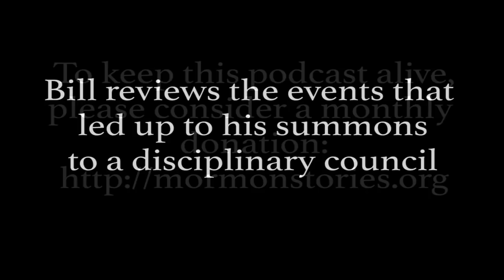Bill Reel's Pre-Excommunication Interview Pt. 1 | Ep. 1017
Please join us now as we interview Former Mormon Bishop and Podcaster Bill Reel. Bill is set to be excommunicated from the Mormon Church on 11/27/18 at 8:30pm. This is his pre-excommunication interview.

Our overall mission is to:
1. Facilitate informed consent amongst LDS Church members, investigators, and non-members regarding Mormon history, doctrine, and theology
2. Support Mormons (and members of other high-demand religions) who are experiencing a religious faith crisis
3. Promote healing, growth and community for those who choose to leave the LDS Church or other high demand religions